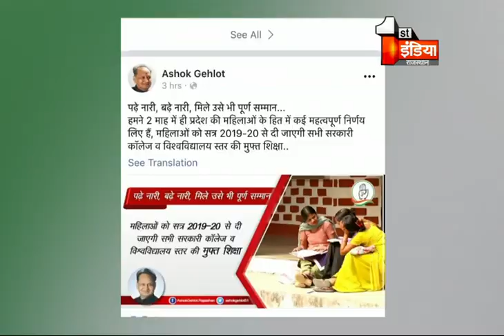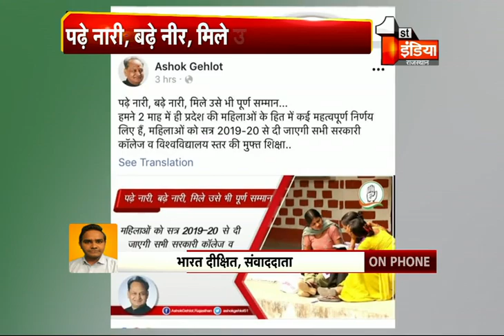CM गहलोत का फेसबुक पोस्ट - पढ़े नारी, बड़े नारी, मिले उसे भी पूर्ण सम्मान